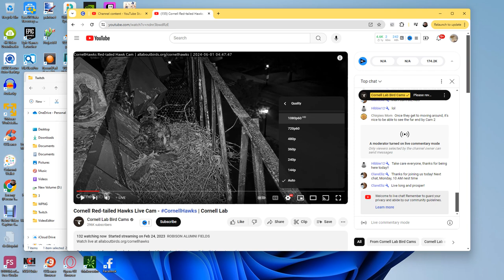Cornell Red Tailed Hawks 06/01/2024 15:48